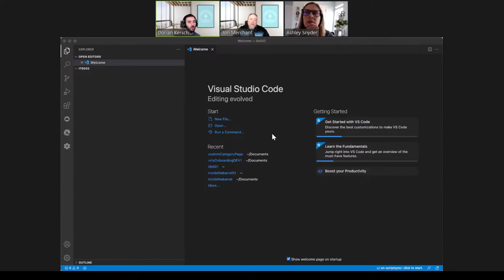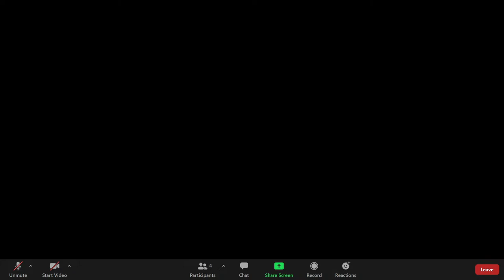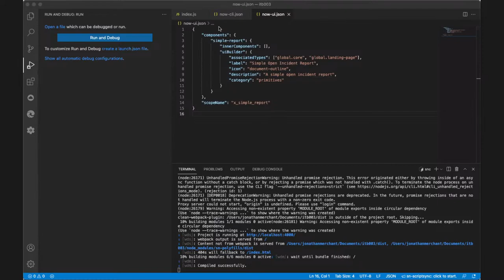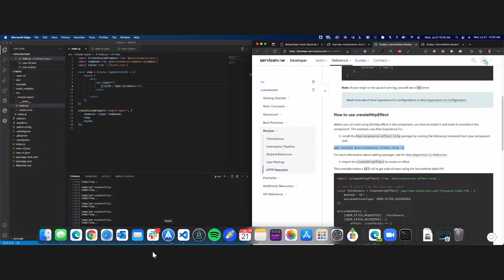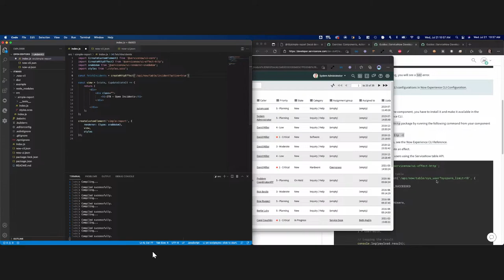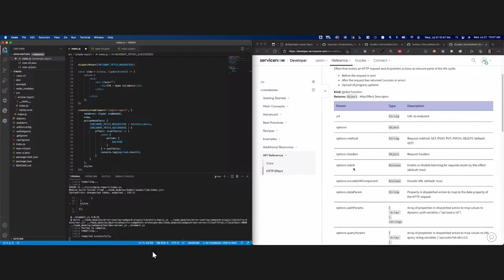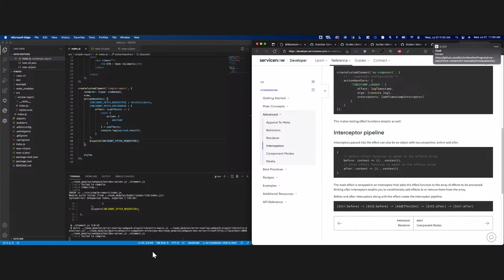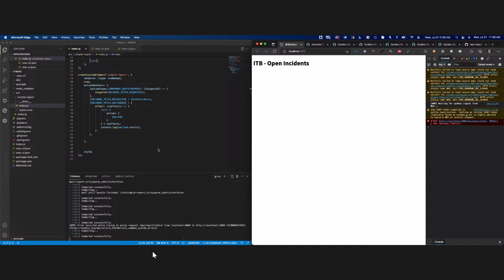Inside the Barrel - Creating React Components in ServiceNow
Setting up Now CLI with friends! Getting your environment setup to build awesome components for UI builder and Agent Workspace